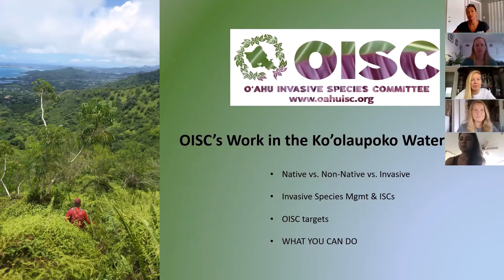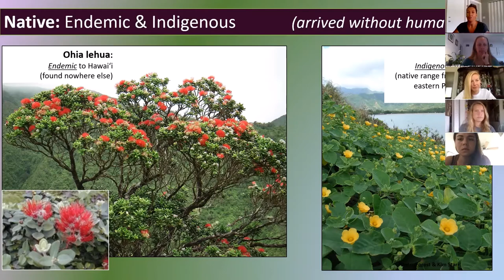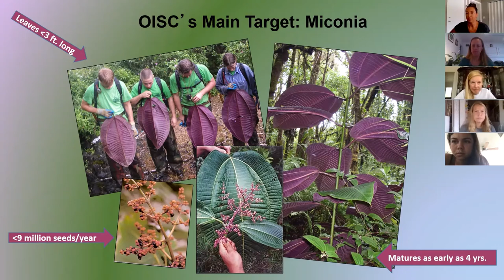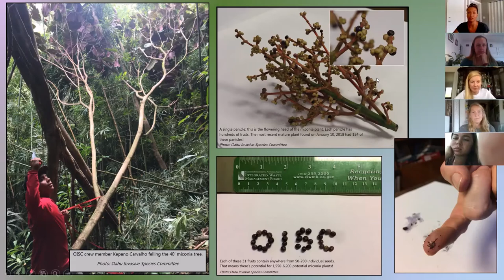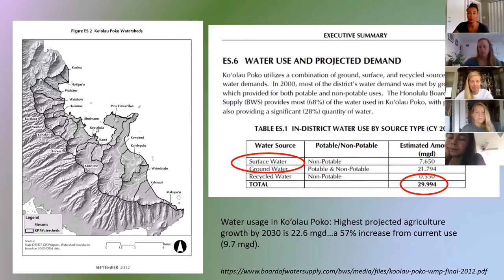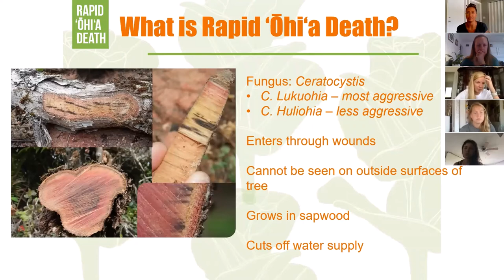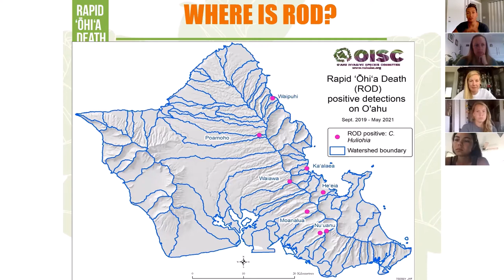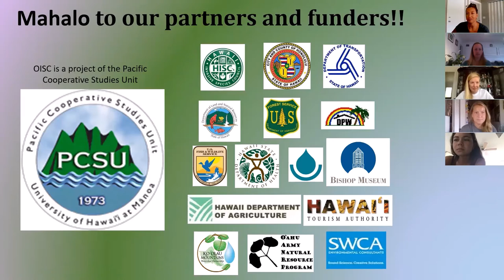Let's chat with O'ahu Invasive Species Committee!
Second Saturday Education Series
Saturday July 10th 9am-10am

In this month's Educational Series, we will hear from O'ahu Invasive Species Committee about the work they do and some of the invasive species they target.

Since 2001, OISC has worked to prevent the establishment of new alien pests, controls incipient pests on public and private land, and educates the community about the threats of invasive species and what they can do to help. OISC fills an important function in invasive species management, finding and removing invasive species before they move into intact native forests and begin to cause damage. Although the crew spends most of their time in the lower-altitude, highly disturbed forests of O‘ahu, they are able to protect vast areas of native forest.